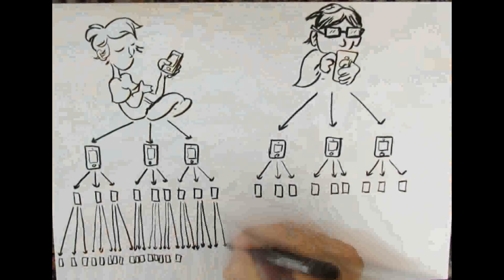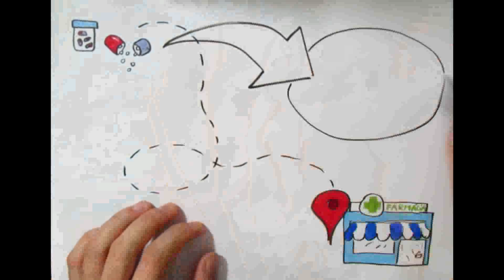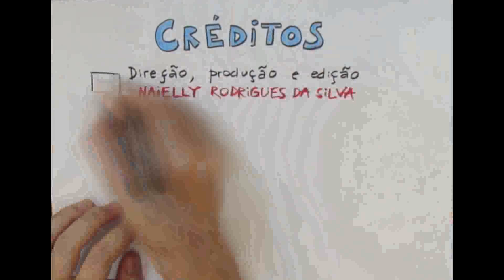Como funciona o desenvolvimento dos medicamentos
Vídeo Premiado na 2ª Edição do Prêmio Vídeo Pós-Graduação da USP em parceria com a TV Cultura. Contemplados no Edital Prêmio Vídeo Pós-Graduação da USP no combate ao Covid-19.
Autoras: Naielly Rodrigues da Silva , Franciele Franco Scarante - Orientação: Francisco Silveira Guimarães e Alline Cristina de Campos - Unidade: FMRP - Programa: Farmacologia.